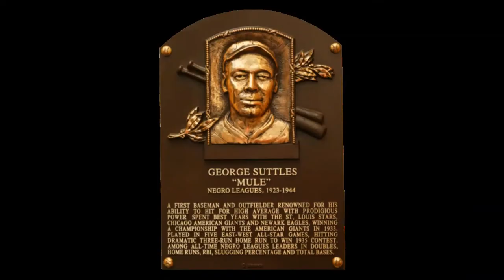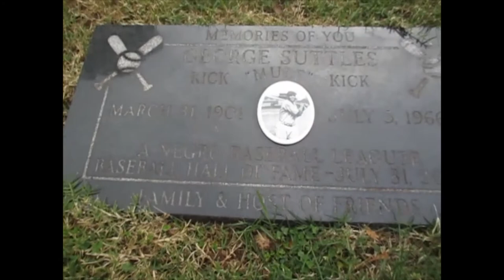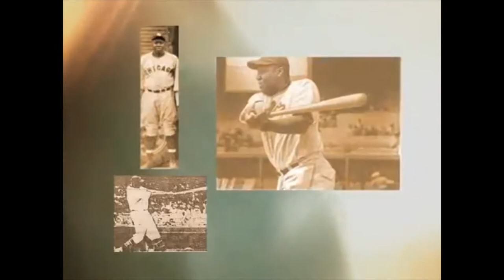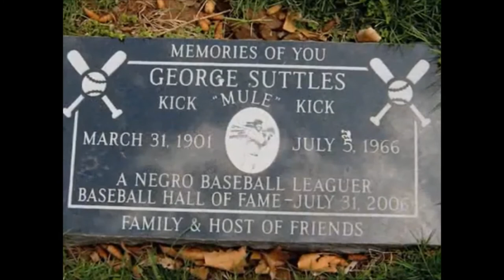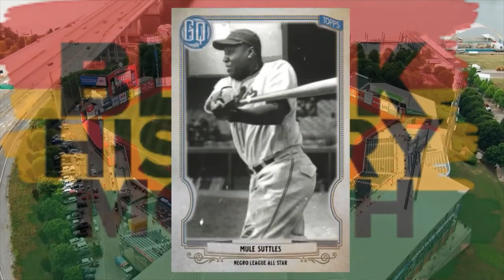Kevin Grace visits the grave of George "Mule" Suttles (updated)